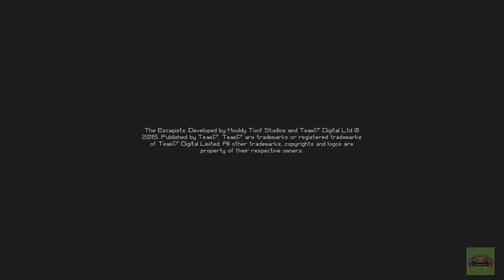Have Game, Will Play: The Escapists on Xbox One Review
Recommendation: Worth a buy
Full Disclosure: This game was provided to GameEnthus by the publisher.
Genre: Strategy & Simulation
Developer: Mouldy Toof Studios
Publisher: Team17 Digital Ltd.
Platform(s): Xbox One, PC
Price: $19.99